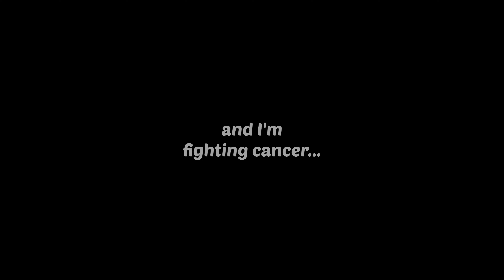Go Don! Go Cougs!!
Keep up the good fight Don! GoCougs!!